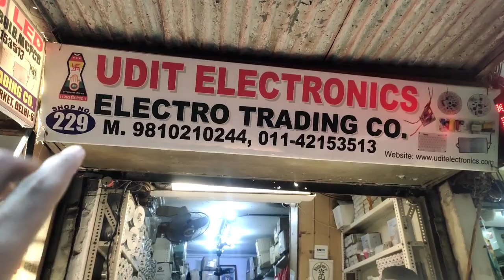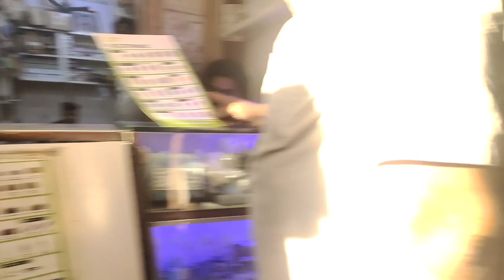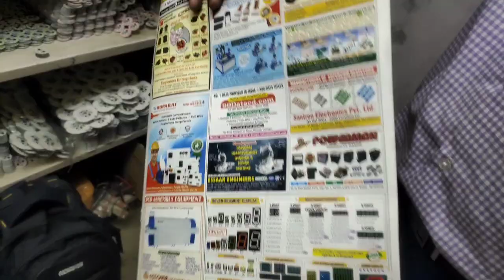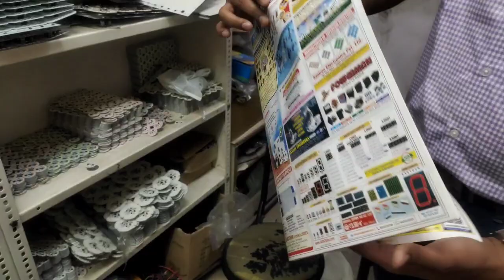All COB,DOB, LIGHTS, AC,DC, plate, flood light plate,all drivers, lithium battery etc.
Address - Old lajpat Rai market shop no 229  (Udit electronic)

hello Friends
                       Friend es video me maine aap sabhi ko Delhi lajpat rai market shop no 229 ka tour carvaya hai es video me maine aap sabhi ko all types of led like cob, dob, Ac, dc plates flood lights, battery etc
dekhya hai so I hope you like the video guys.